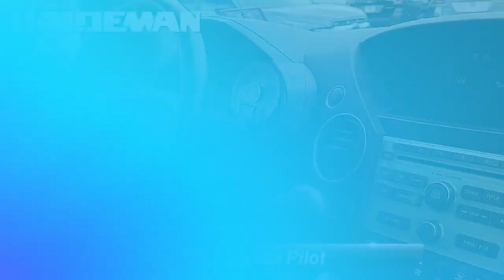Used 2011 Honda Pilot EX-L, Hamilton, NJ A24401A